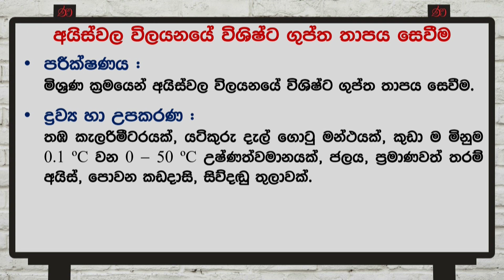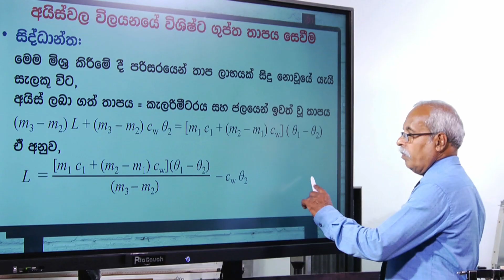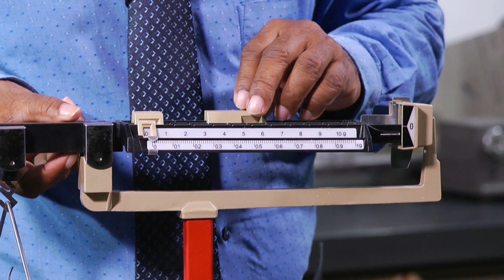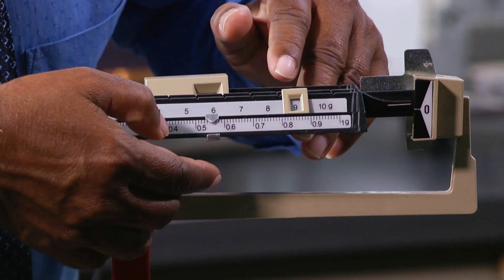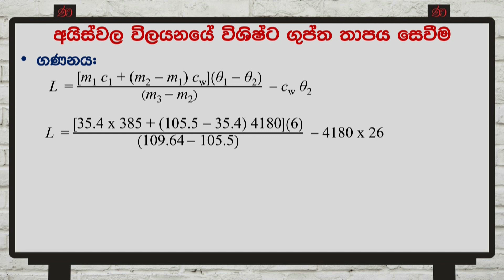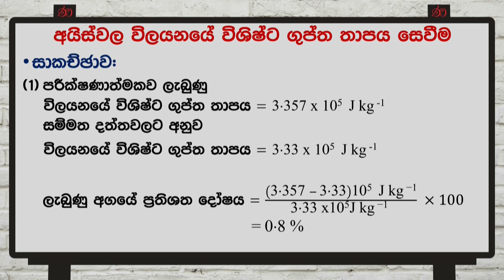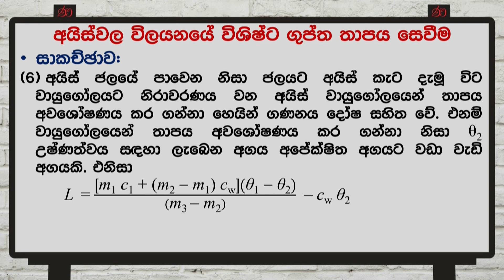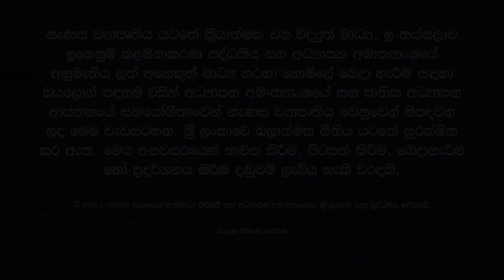AL | SM | PHY | PRC 27 | මිශ්‍රණ ක්‍රමයෙන් අයිස්වල විලයනයේ විශිෂ්ට ගුප්ත තාපය සෙවීම | e-thaksalawa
මිශ්‍රණ ක්‍රමයෙන් අයිස්වල විලයනයේ විශිෂ්ට ගුප්ත තාපය සෙවීම